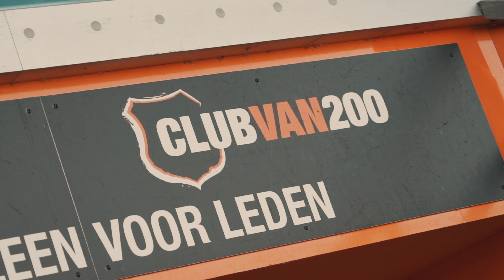FC Volendam steekt Club van 200 geheel in het nieuw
FC Volendam nam de afgelopen periode de Club van 200 onder handen. Het resultaat mag er zijn! Klaas Schilder belicht het proces en geeft een inkijkje in de vernieuwde Club van 200.